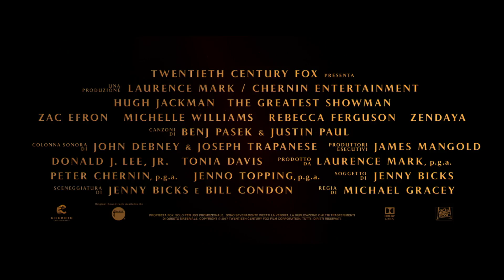The Greatest Showman | Trailer Ufficiale #2 HD | 20th Century Fox 2017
VINCITORE DI 1 GOLDEN GLOBE - AL CINEMA

Ispirato alla storia vera di P.T. Barnum, The Greatest Showman celebra la nascita dello show business dal visionario uomo che dal niente creò uno spettacolo amato in tutto il mondo.

Diretto da Michael Gracey

Cast: Hugh Jackman, Michelle Williams, Zac Efron, Zendaya, Rebecca Ferguson